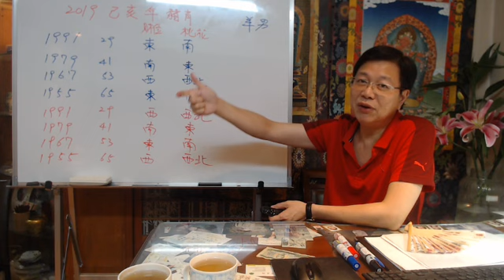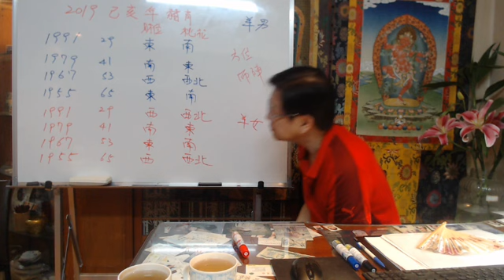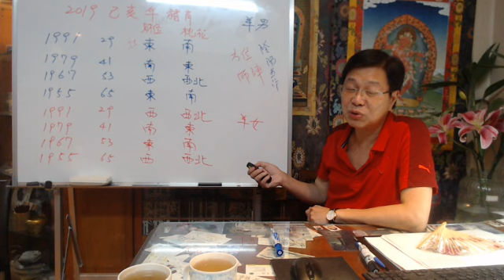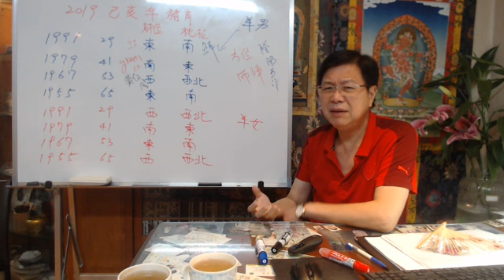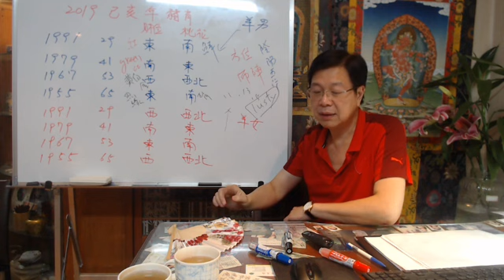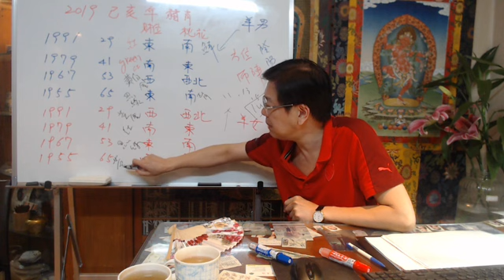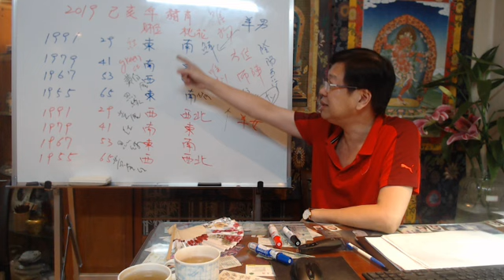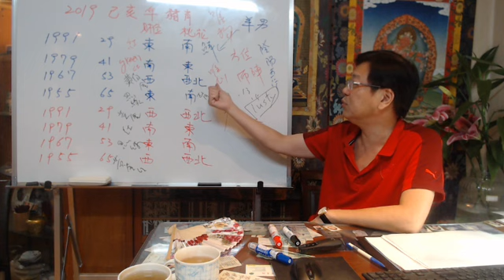風水命理: 十二生肖 財位 桃花位 - 羊男羊女 by 張古柏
Line ID: findchacha           WeChat ID: changkupo
專長: 梅花易數、易經占卜、子平八字、陽宅風水、姓名學
          身心靈講座
學歷: 中興大學 碩士畢業
WeChat ID: changkupo